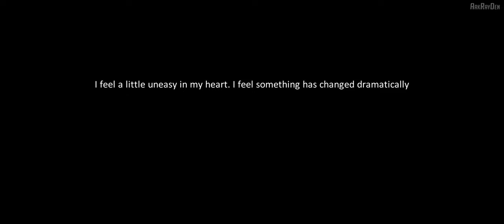Dragon Raja Gameplay Ultra Graphics (Android / iOS) 1440p 60FPS 2024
Dragon Raja Gameplay in 2024 at Ultra High (MAX) Graphics settings.
Watch the video at full quality for best experience.
[I have maxed out each and every setting.]

Do you like the graphics and want more like this?

Specs
Mobile📱: IQOO 3 5G

CPU: Snapdragon 865 Octa Core
Display: 6.44 inch Full HD+
GPU: Adreno 650, Internal: 256 GB
RAM: 12 GB, Battery: Li-Po 4400 mAh